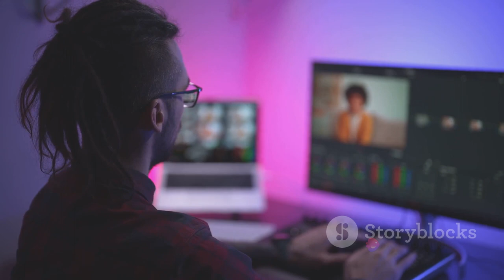Busk, Stream & Earn: Your 2024 Guide to YouTube Fame 🎤📹💰🌟📈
Published today recently on February 21 2024

Introduction: 🚀 Dive into the ultimate 2024 guide to YouTube success! Learn how to Busk, Stream & Earn your way to fame on the world's largest video platform. Discover insider tips and strategies to elevate your content creation journey. 🎤📹💰🌟📈

Climax: 🌟 Unlock the secrets to maximizing your YouTube potential and skyrocketing your channel to new heights. From engaging content creation to savvy marketing strategies, this guide has everything you need to thrive in the digital age. 📈💡🔥🚀💯

Ending: 🎉 Ready to embark on your journey to YouTube stardom? Join the ranks of successful content creators and start making your mark in the online world today! Don't miss out on this opportunity to turn your passion into profit. 💪💰✨

Scope: 🌐 Explore the vast landscape of YouTube fame and discover endless possibilities for creative expression and financial gain. With the right tools and mindset, you can achieve anything you set your sights on. 🌈💼💡🔍🔑

Limitations: ⚠️ While the road to YouTube fame is paved with potential, it's essential to be aware of the challenges and limitations you may encounter along the way. Stay vigilant and adaptable to overcome any obstacles that may arise. 🛑🔒💡🔄🚧

Captions: 💬 Captions play a crucial role in making your content accessible to a wider audience. Ensure your captions are clear, concise, and accurately convey the message of your videos. 💻📝🔠👀📢

Strategies: 🎯 Master the art of content creation and promotion with proven strategies that drive engagement and growth. From SEO optimization to audience interaction, learn how to captivate your viewers and keep them coming back for more. 💼📈💡🚀🔑

Trending Goals: 🔥 Set your sights on the hottest trends and capitalize on viral content opportunities to propel your channel to the top of the charts. Stay ahead of the curve and position yourself as a trendsetter in your niche. 📈🔥🚀💡🎯

Consistent Advantages: ✅ Consistency is key to building a loyal audience and maintaining momentum on YouTube. Stay committed to delivering high-quality content on a regular basis to reap the rewards of sustained success. 🔄📅🎬💪🏆

Inconsistent Disadvantages: ⛔️ Inconsistency can hinder your channel's growth and lead to missed opportunities for engagement and monetization. Stay vigilant and prioritize consistency in your content creation efforts. 🚫🔍📉💔💼

Key Tools to Learn About in This Video: 🛠️ Discover essential tools and resources to streamline your content creation process and enhance the quality of your videos. From editing software to analytics platforms, equip yourself with the tools you need to succeed. 💻🎬🔧📊🔍

Social Media Campaign Announced in This Video: 📣 Join the conversation and amplify your reach with a targeted social media campaign designed to promote your YouTube content. Engage with your audience across multiple platforms and drive traffic to your channel. 📱💬🚀🔗👥

Why This Matter Exists: 🤔 Explore the underlying motivations and aspirations that drive content creators to pursue fame and success on YouTube. Uncover the personal and professional significance of building a thriving online presence. 💭💡🔍📝🌟

Hypothetical and Experimental Values Issued in This Video: 🧪 Delve into the realm of experimentation and innovation as we explore new ideas and approaches to content creation and audience engagement. Challenge conventional wisdom and push the boundaries of creativity. 🎨💡🔬🚀🌌

Consistency of Testament Why I Shot This Video: 🎥 Gain insights into the motivations and intentions behind the creation of this video. Explore the themes and messages that inspired its production and discover the enduring significance of its content. 📜🔍💬🎬🔑

Legacy of This Video: 🏛️ Reflect on the lasting impact and influence of this video on the YouTube community and beyond. Explore its potential to inspire and inform future generations of content creators and digital innovators. 🌍📜🌟🎥🔮

Quotes in This Video: 💬 Discover memorable quotes and insights from industry experts and successful content creators featured in this video. Gain wisdom and inspiration from their experiences and perspectives on YouTube fame and success. 🗣️📝💡🎬🌟